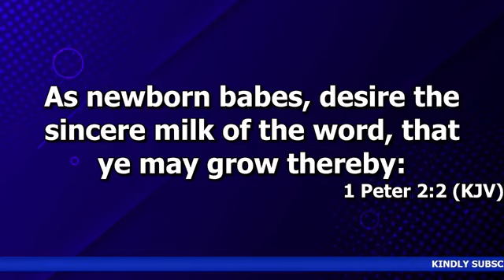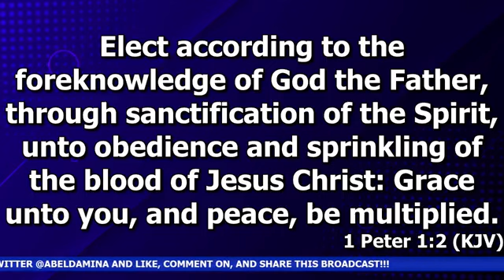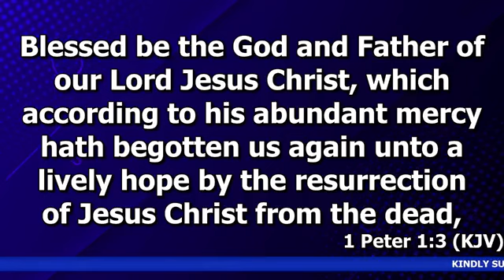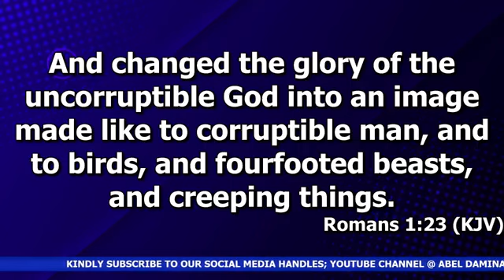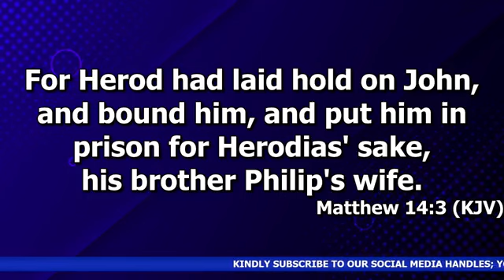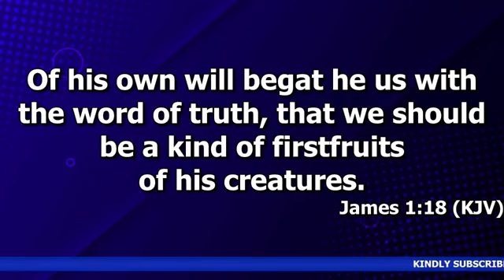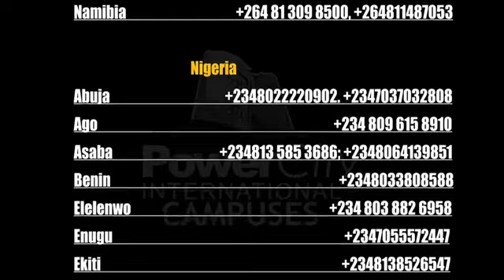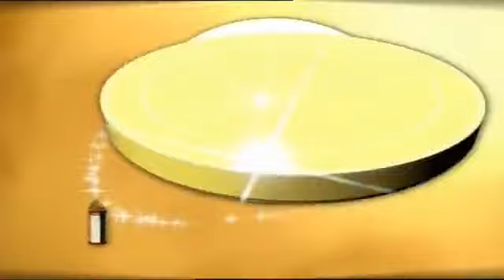DR ABEL DAMINA. NEW CREATION CAMP MEETING. IN-CHRIST REALITIES(SEASON 4)MONDAY SERVICE. 02. 01. 2023